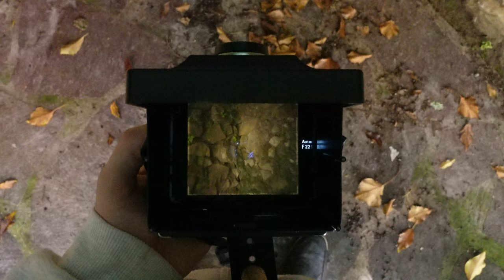PASSEGGIARE per un PAESE scattando FOTO ISTANTANEE! [InstantFlex TL70 Plus]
Vi porto con me in giro per un paese medievale mentre scatto fotografie istantanee con il prototipo della nuova InstantFlex TL70 Plus!

💪 SUPPORTA P2L acquistando dalla Amazon